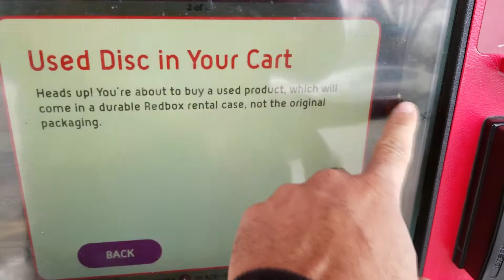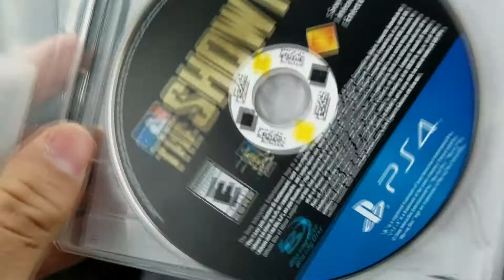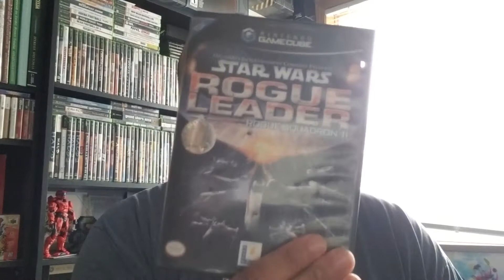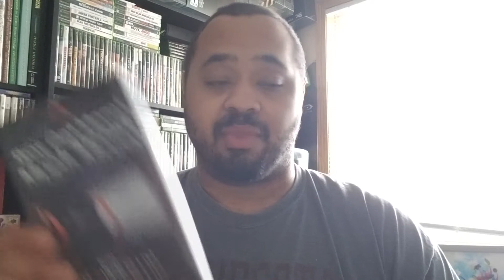Life of a Video Game Collector Ep. 8 - Blizzards Everywhere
A light week includes a trip to Redbox, 25 cent games and a few sales from eBay.